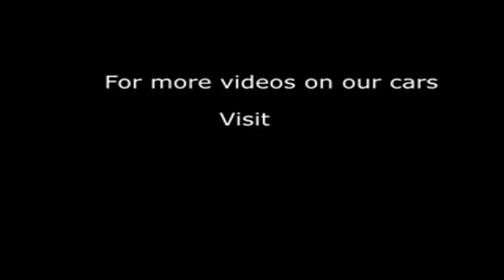2012 HONDA JAZZ I-VTEC EX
2012 HONDA JAZZ I-VTEC EX, 5 DOOR HATCHBACK, PETROL, in BROWN.